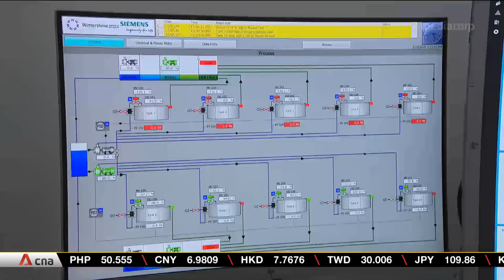S$4m smart fish farm launched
A S$4 million smart fish farm, which is expected to produce about 350 tonnes of fish annually,  was officially launched on Feb 17. The floating farm uses artificial intelligence and video analytics to monitor fish and detect early signs of disease.